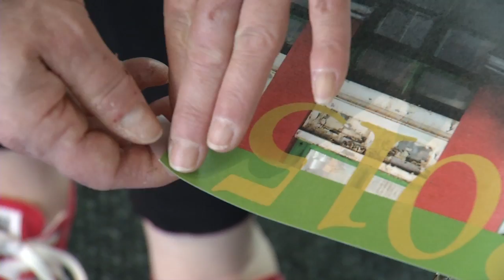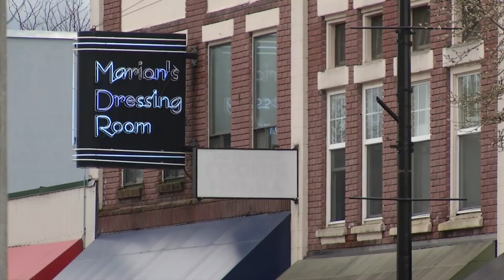Heritage Chilliwack Society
Chilliwack's heritage is fragile. So to help protect, preserve and promote it for years to come, 3 locals created non-profit society.